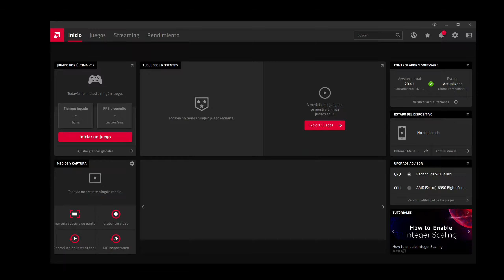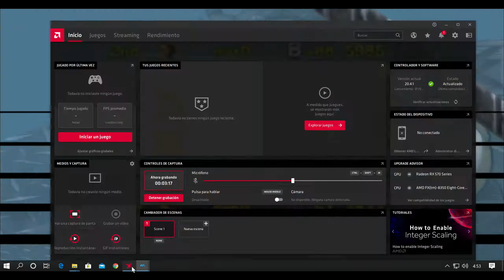Neptune777 Power Factory